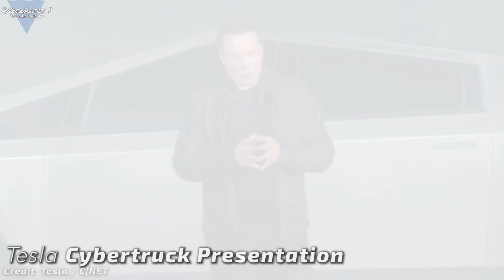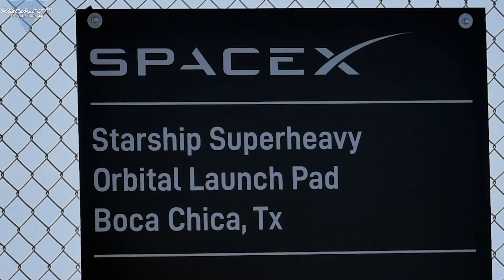53 | SpaceX Starship Updates – Roberts Road Construction - Blue Origin Progress Update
In this Episode, we will take a look at possible directions, SpaceX's Starship prototype phase will take after last weeks anomaly. We will try to find out, which Starship prototype will be the next test candidate and at what location we can expect the next attempt to happen. Boca Chica, Texas or Kennedy Space Center? Last but not least we will take a good look at Blue Origin's progress at Kennedy Space Center.

Credit:
Big thanks go out to David Lavoie again! Awesome job!

⭐Mary Twitter: @BocaChicaGal
⭐NASA Spaceflight.com